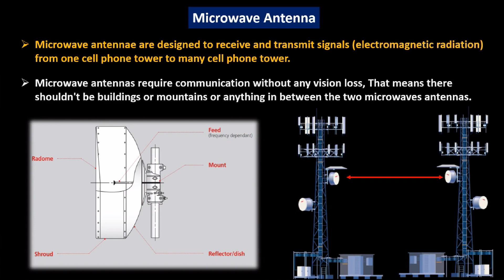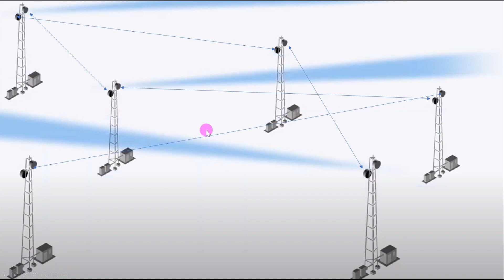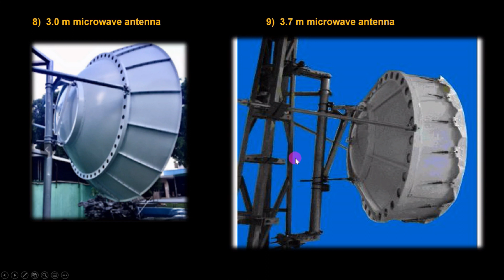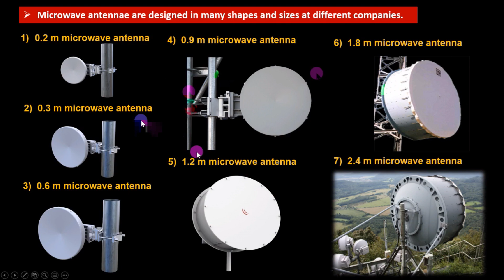What is microwave antenna | how work MW antenna for cell phone tower | type of microwave antenna?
2. Electrical engineer
3. Field engineer
4. Maintenance engineer
5. Project engineer
6. RF/DT Engineer
7. FTTH/Transmission/Fiber Engineer
8. Integration engineer
9. Site Survey Engineer
10. BSC Engineer
11. Site Engineer
12. Quality engineer. Etc. 1
3. Site Technician
14. Site rigger
15. Infra engineer
16. Huawei Engineer
17. Nokia Engineer
18. Ericsson Engineer
19. RJIO Engineer
20. Samsung Engineer
21. ZTE engineer
22. Cisco Router Engineer Many positions for engineers.

Happy Learning.